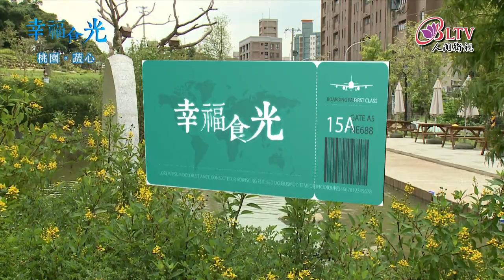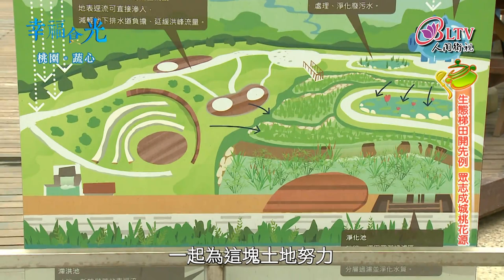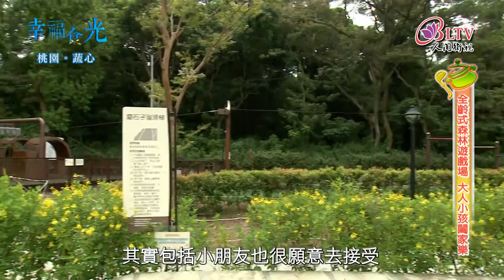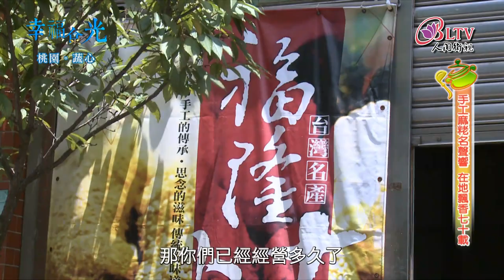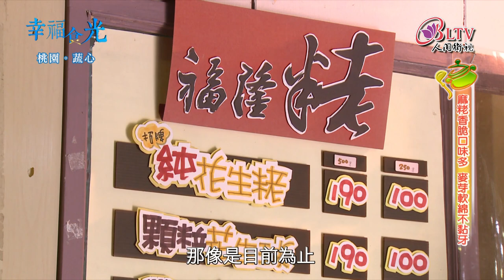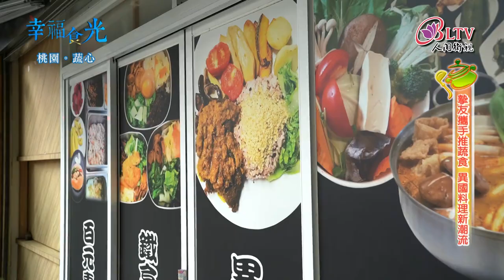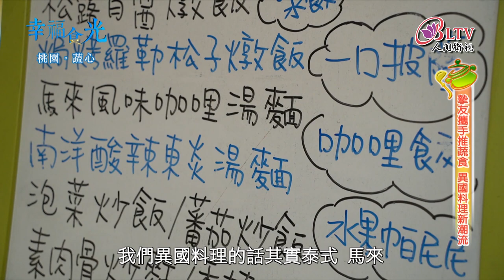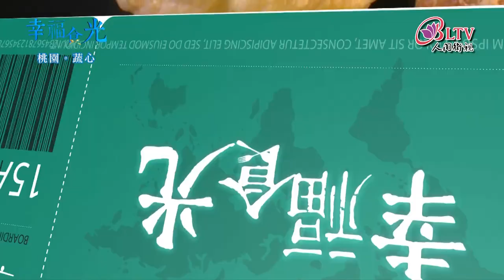幸福食光212 遠離喧囂遊桃園 蔬心日常小旅行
📝桃園市因為交通便利，加上有許多熱門的景點，一直以來都是北台灣民眾假日休閒的最佳去處。這次來到桃園，又有哪些好吃好玩的新亮點，跟著我走就對啦!

【幸福食光】粉絲團按個讚！

下載 iBLTV人間衛視App 提供您更多精彩節目內容!